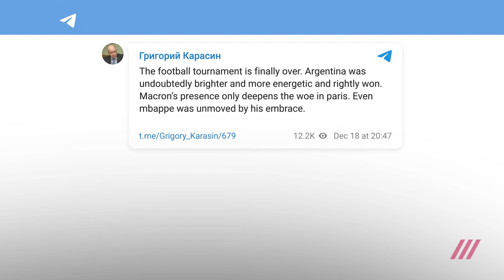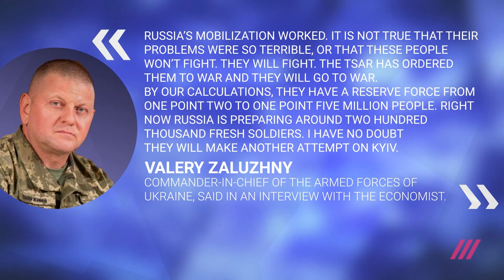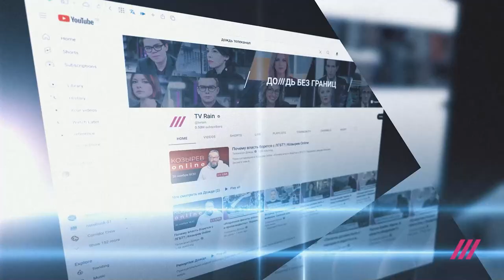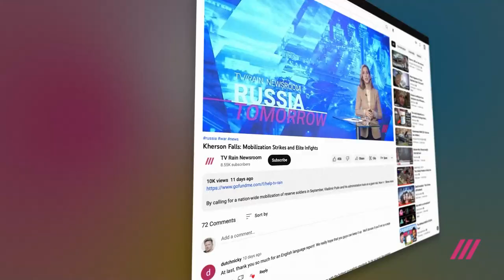A World Cup Formula for Peace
We are made to observe an unspoken protocol that separates sport and war by the same political leaders who start wars in the first place. For Vladimir Putin, the glory and honor that arise from such events as the World Cup and the Winter Olympics were never truly about the peaceful aims of sport. They were all about money laundering and covering himself in the warm blanket of propaganda. So when Emmanuel Macron at the recent World Cup in Doha was seen enthusiastically cheering the French side in their losing match against Argentina, the state propaganda machine in Russia turned up its hate to increase all the schadenfreude it could muster over the French loss. The fact of the matter is that the unspoken protocol is enforced by habit, not practice, and when Volodymyr Zelenskyy was denied the opportunity to address the world ahead of the final match of the World Cup, it showed quite clearly just how global institutions that have been compromised by Putin's bribery and money machine over the past 20 years are not up to the task of creating a just and fair world. Which shouldn't be at all surprising given that the United Nations, a real global institution with real enforcement mechanisms, is itself unable to prevent Russia from throwing spanners into the gears of the UN Security Council. Which is why it is time to think up new institutions and move on from World War 2's post-conflict legacy of institutions.